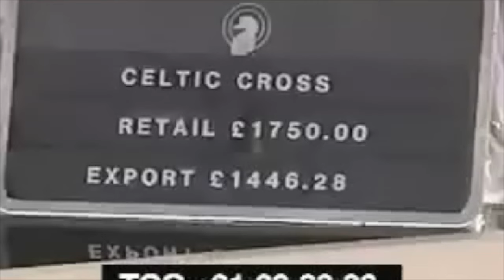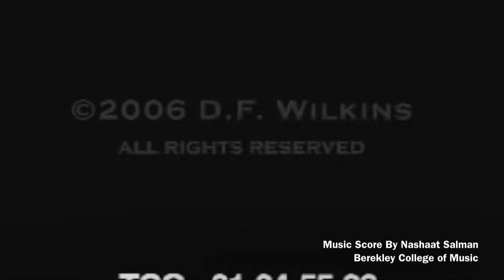Waterford Crystal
Music score composed and arranged by Nashaat Salman